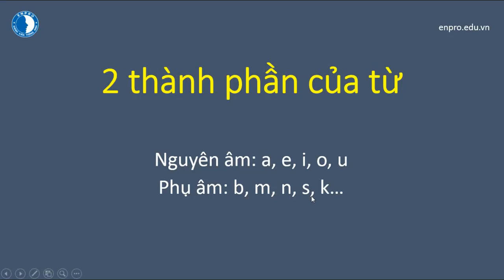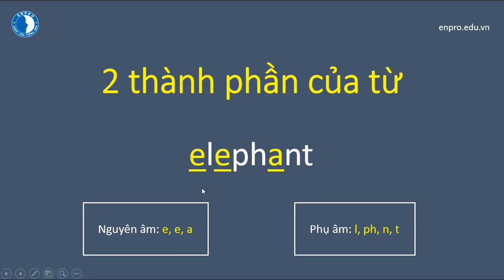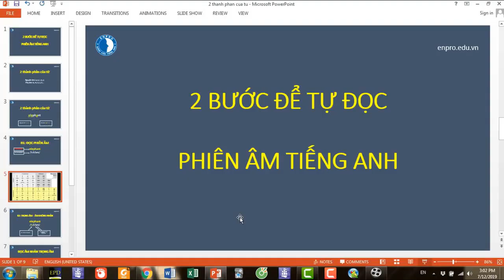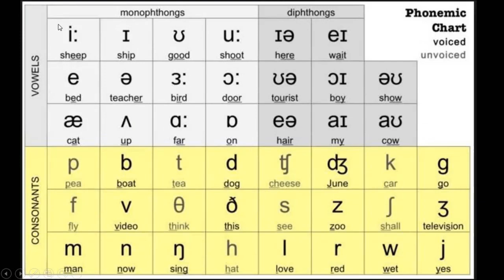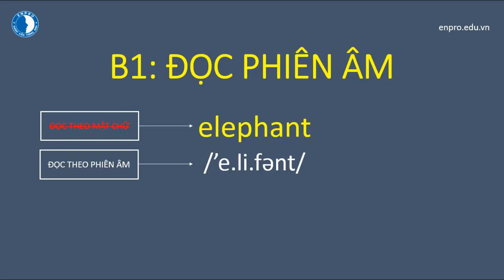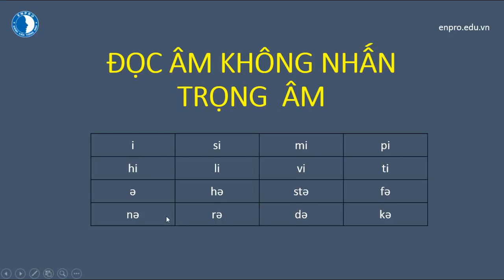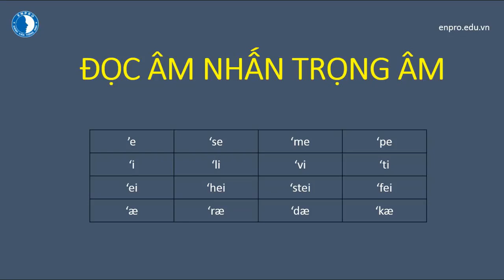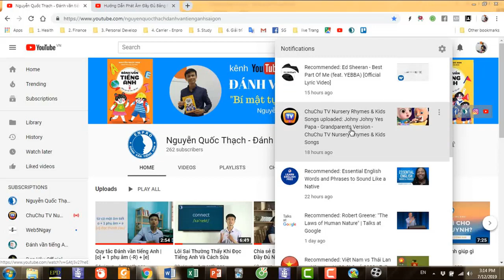2 BƯỚC ĐỂ TỰ TIN ĐỌC PHIÊN ÂM TIẾNG ANH